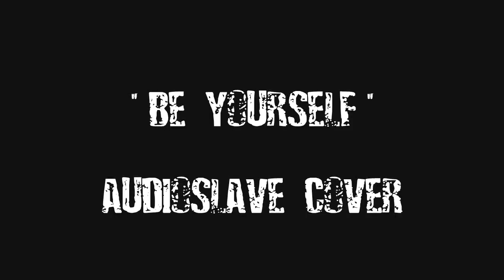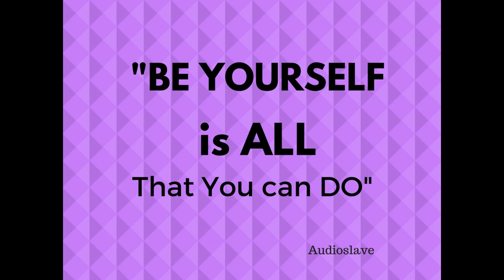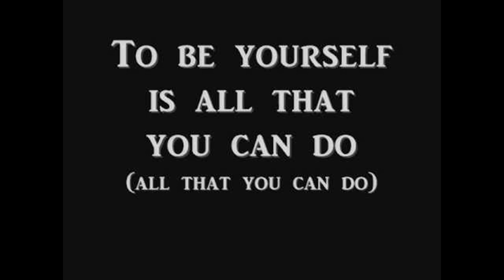Day#54-Be yourself (Audioslave cover)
jour 54 = Après avoir fait le tour de mes 7 artistes rangés dans mon panthéon, voici une nouvelle fournée de reprises. Il était necessaire de saluer Chris Cornell, chanteur de Soundgarden. Je ne connais pas assez bien la discographie de cette formation de Seattle, et Black hole sun que j'ai longtemps adoré, est un titre que j'ai mis en quarantaine (en cette période, ça tombe bien). Du coup, je me suis souvenu que Mr Cornel avait aussi opéré dans Audioslave, et par magie "Be yourself" est apparu comme une évidence. L'occasion aussi de dire merci à ce chanteur pour ce qu'il a apporté à la musique, au mouvement grunge...qui contrairement à ce que pensent beaucoup, ne se résume pas uniquement à Nirvana!!! TENEZ GOOD = LA LUMIERE N EST PAS LOIN